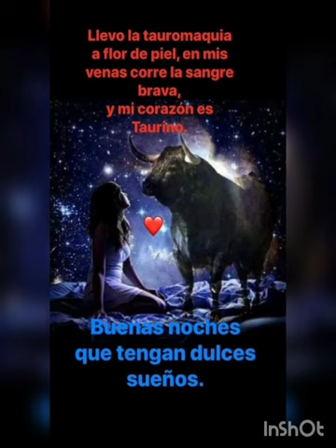CARLİTOS PİNTO ft NATANİEL 🎸🎸🎸🎵🎵🎵 conctos cel 68817656 🇧🇴🇧🇴🇧🇷🇧🇷🇧🇷